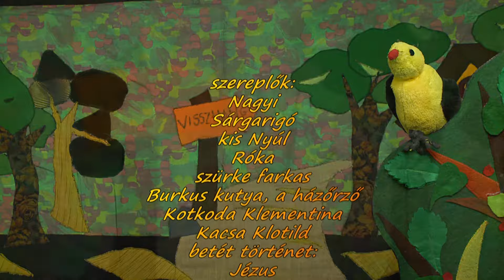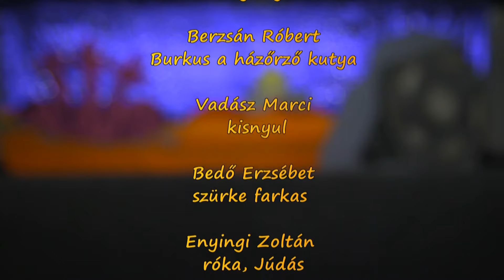A kisnyúl és a húsvéti menedék - bábfilm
Ha a Palánta Misszió munkáját támogatod a 2x1%-oddal - vagy akár az egyikkel, akár a másikkal -, a gyerekeket támogatod.
💖💖💖 Adj esélyt a jövő generációjának! 💖💖💖
🌱PALÁNTA SORSFORDÍTÓ ALAPÍTVÁNY
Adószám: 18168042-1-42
🌾TEKK EGYESÜLET

Itt találtok meg minket:
Honlap:

Ha szeretnétek támogatni a szolgálatunkat, akkor megtehetitek a linkre kattintva. Isten áldjon Titeket!